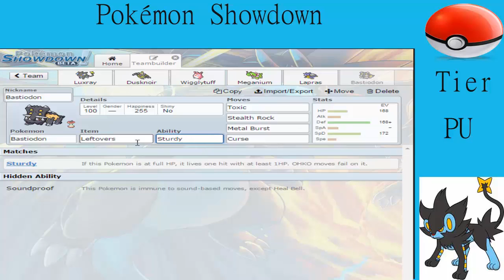1 . Pokémon competitivo. Jugando en Showdown - Tier PU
Primer video del canal de pokémon competitivo. Jugare formato VGC 2015 y distintas tier individuales en Pokémon Showdown. Empezamos con la Tier PU.